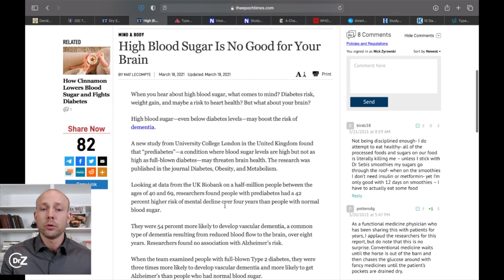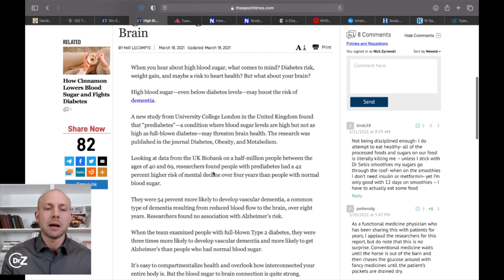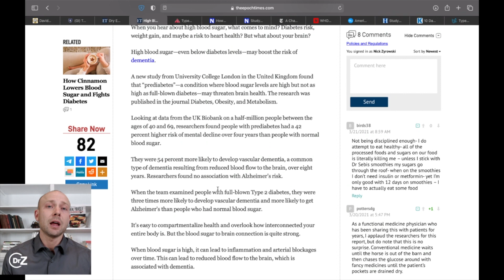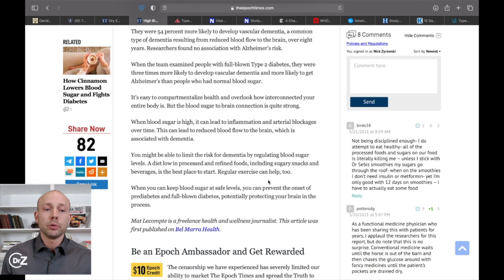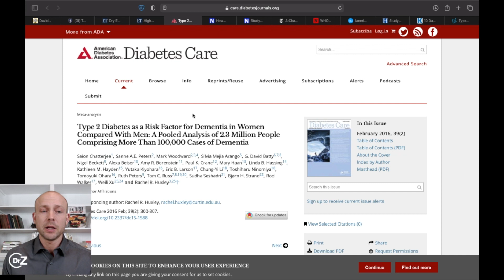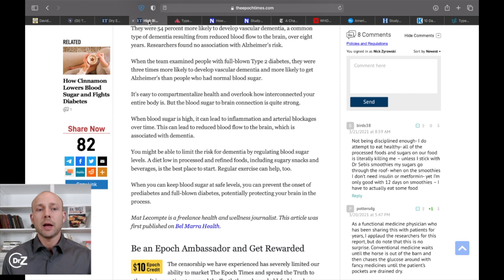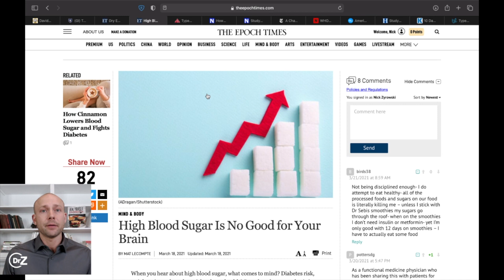How Sugar Affects The Brain - Doctor Reacts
How Sugar Affects The Brain - Doctor Reacts is a video outlining the importance keeping your blood sugar low because long term it has a a devastating impact on your brain health. Blood sugar and the brain leads to insulin resistance which long term devastates the brain and causes vascular breakdown leading to poor brain health, brain fog, and brain disorders. Improve your memory and improve your brain health by lowering blood sugar.